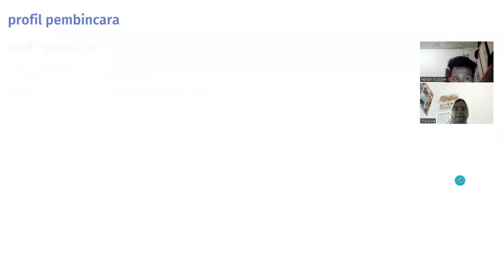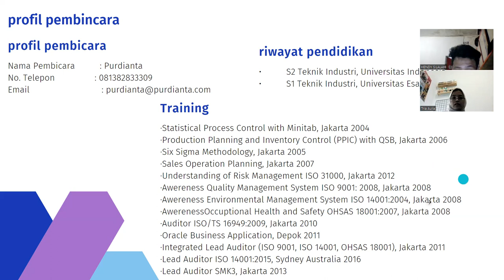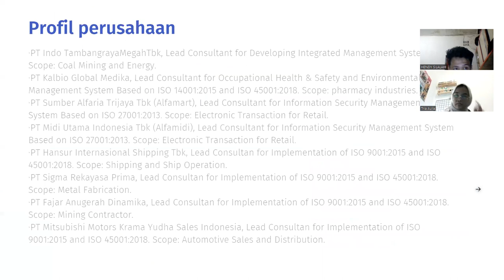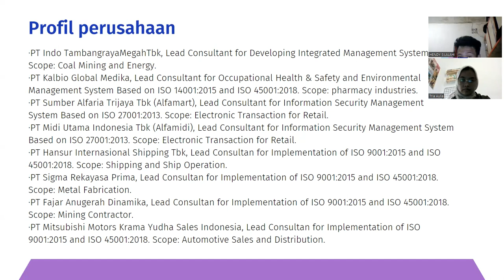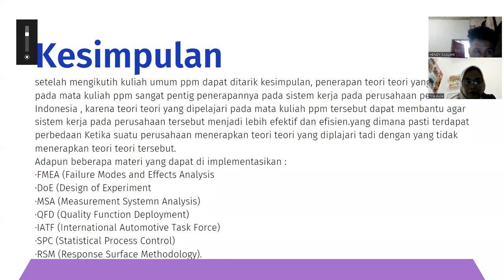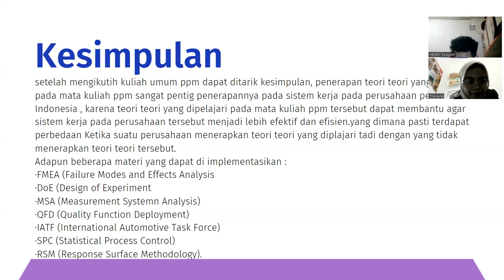RINGKASAN MATA KULIAH UMUM MATA KULIAH PPM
FRI-117
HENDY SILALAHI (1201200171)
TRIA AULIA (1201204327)